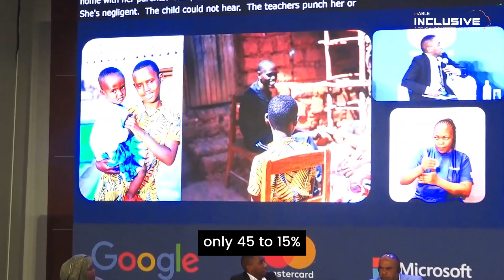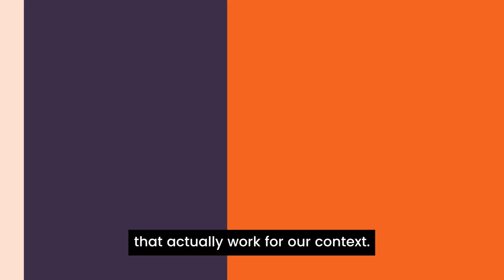Closing the gap in Assistive Tech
85% of people with disabilities in low-income countries don’t have the assistive tech they need.
The tools exist. The need is urgent. The time is now.